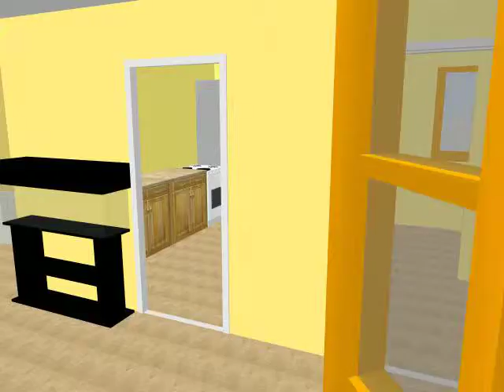MY HOUSE - Soluzione indipendende su due livelli Robecco sul naviglio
Nelle immediate vicinanze di Magenta proponiamo i zona centrale casa indipendente ristrutturata a nuovo, la soluzione è disposta su due livelli abitativi ed è composta al piano terreno da ampio soggiorno con camino, cucina abitabile e bagno, al piano superiore troviamo due grandi camere con travi a vista e parqet. All'esterno giardino e ripostigli di proprietà.

LIBERO SUBITO POSSIBILITA' AFFITTO CON RISCATTO